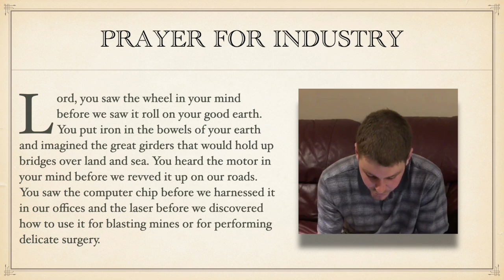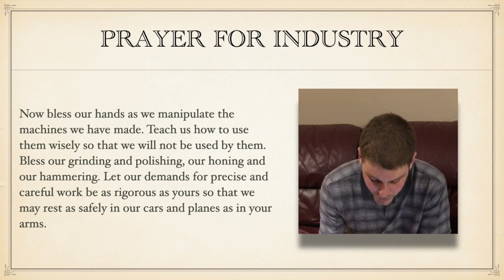Prayer for Industry